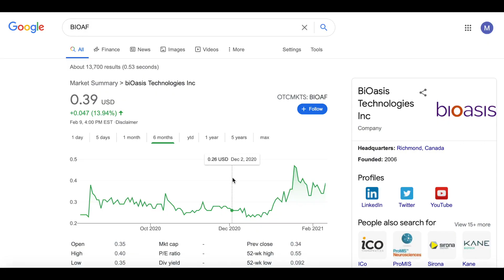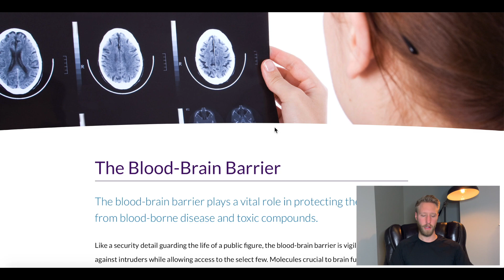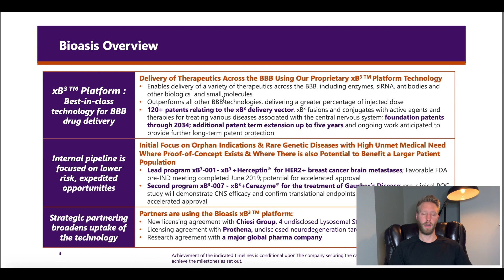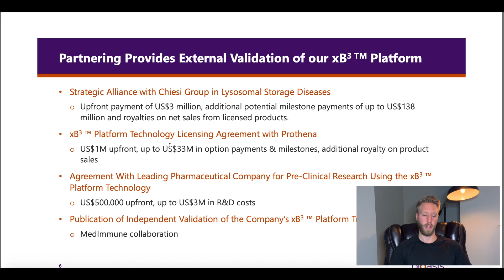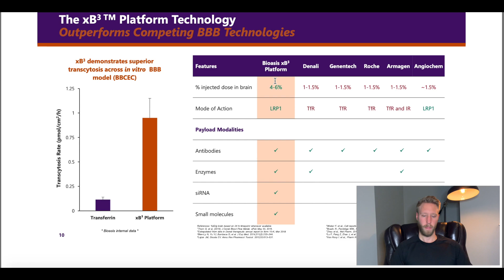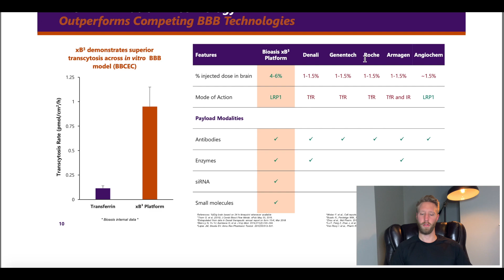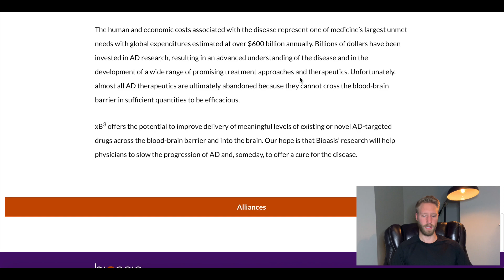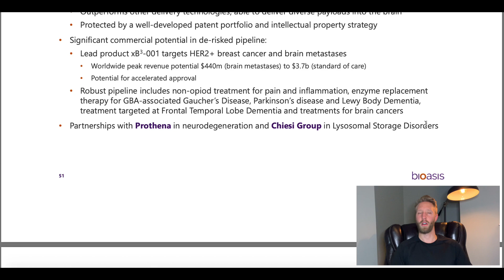This Biotech Company could Explode with their Patented Technology! Bioasis Stock (BIOAF)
This Biotech Penny Stock is developing a breakthrough science focusing on transporting medicines across the blood-brain barrier, providing a path to hundreds of previously untreatable diseases of the central nervous system.
I think this company is super interesting and undervalued!

I am not a financial advisor and nothing I say should be taken as legal, tax or investment advice. All opinions expressed by Financial Success are solely my own and should not be treated as a specific inducement to make a particular investment. My opinions are based on information I consider reliable, but does not warrant completeness or accuracy.